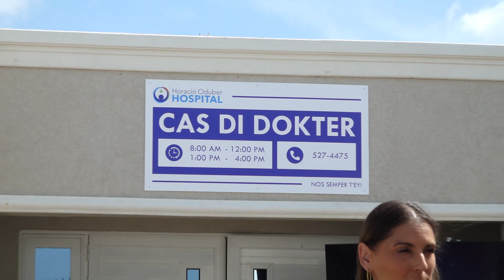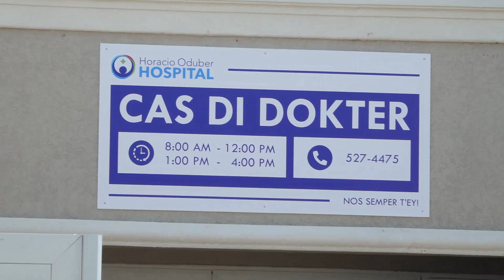Apertura Cas Di Dokter 2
Minister di Salud Dangui Oduber a comenta cu ta sigui cumpli cu nan vision pa mehora Calidad di cuido y servicio. Ademas Edwin Jacobs di AZV a comenta cu esaki ta parti di strategia pa por reduci e presion riba e di dos linja, y fortificacion di e prome linja. Nan ta elabora mas…